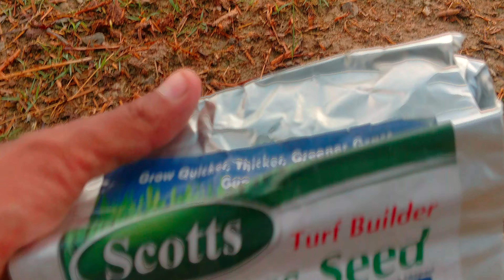growing🌾grass from seed.